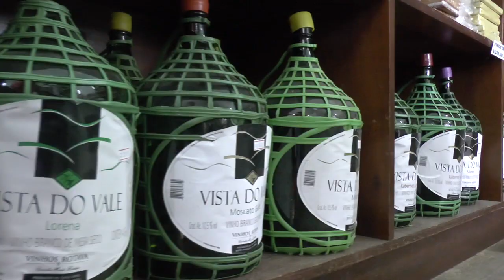CARROCEIROS AGUARDAM SOLUÇÃO PARA A REGULARIZAÇÃO DA RETIRADA DE AREIA EM TAPES.